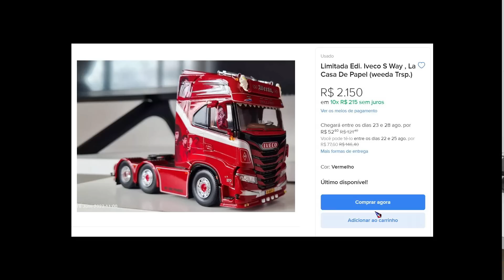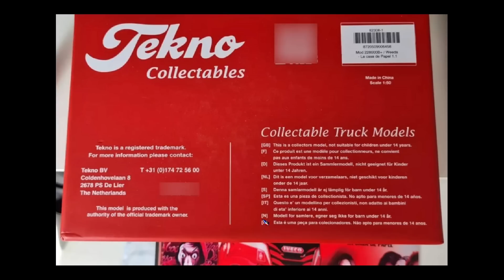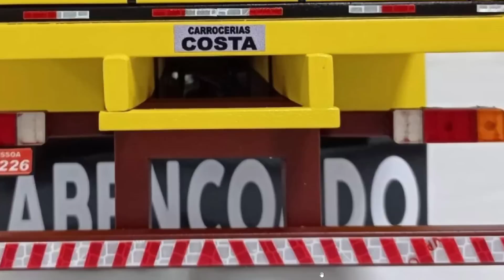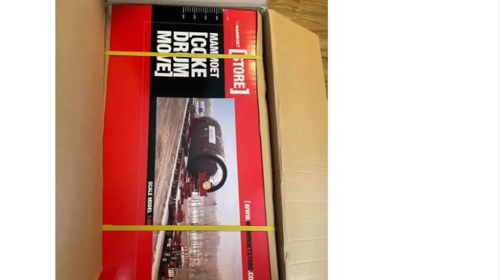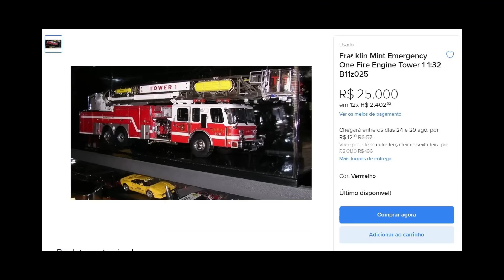5 MINIATURAS DE CAMINHÃO MAIS CARAS DA INTERNET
Fiz um compilado com 5 Miniaturas mais caras da Internet no Brasil, será que estão valendo tudo isso? Não perca essa haha

Valeeu.